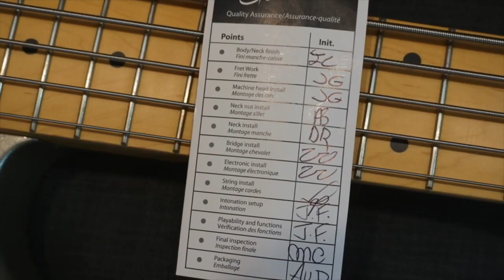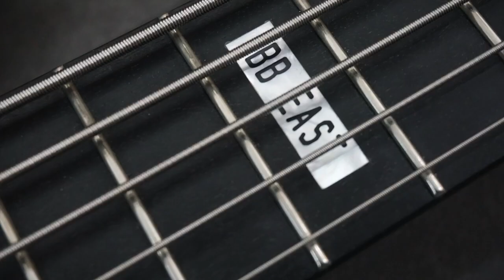베이스기타추천 "40만원대에서 300만원대까지"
안녕하세요. 덕베이스입니다. 오늘은 입문용 베이스부터 하이엔드까지 가격대별로 베이스를 추천합니다. 40만원대부터 300만원대까지 가격에 따라 디자인과 사운드 모두 다르기 때문에 좋은 자료가 될 것 같습니다.